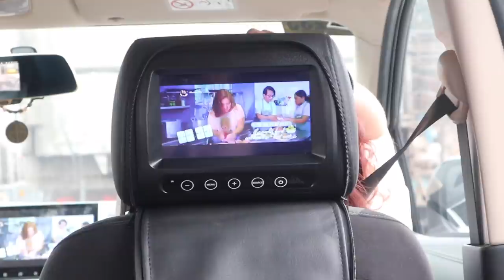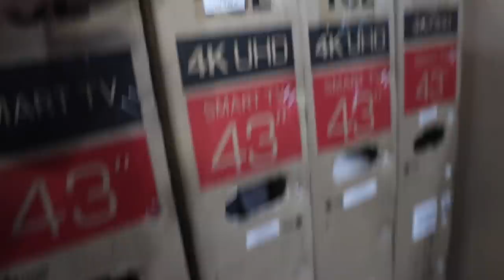NAKAKALOKANG 50-70% OFF SA HMR! ( MAY ROBOT VACUUM NA KAME WORTH 4,000 LANG! )| Nina Rayos 💋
🗣💬  Grabe dagsa ang mga tao sa opening ng HMR SUCAT sa Paranaque. DI TALAGA NAMEN MASUCAT! hahaha akalain mong nag 50-70% off sila sa iabng mga items! haaay grabe talaga! Gusto nyo malaman mga napamili namen? nuod na kayo!

✔️  DETAILS/PRODUCTS USED/LINKS

MUCH LOVE 💕

Nina Rayos